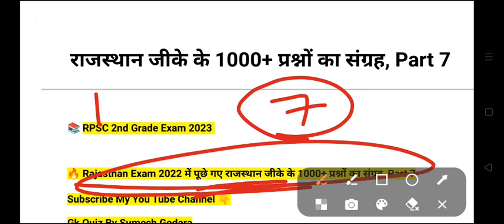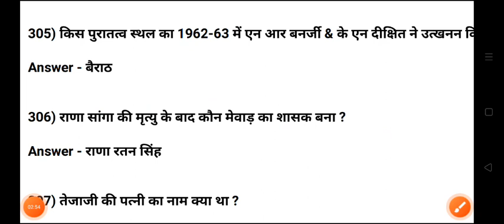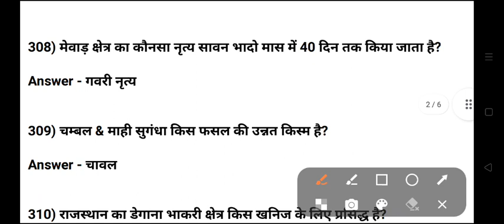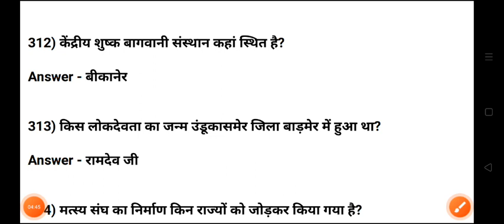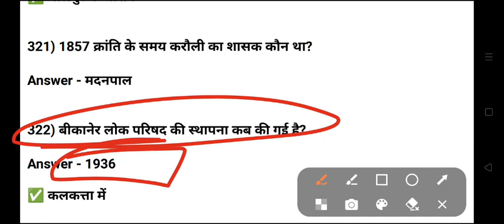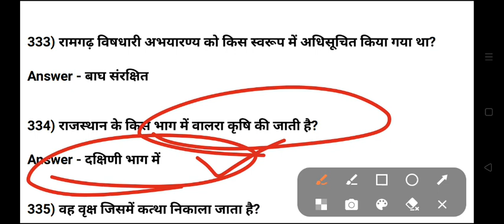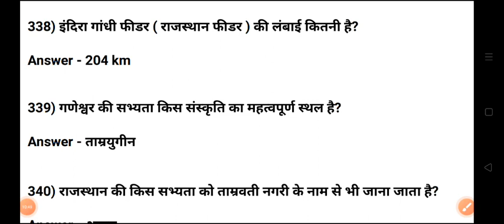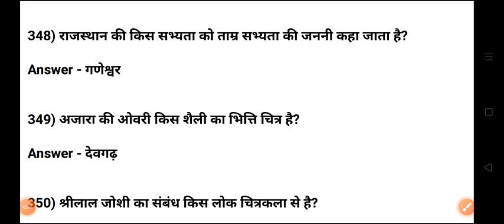RPSC 2nd Grade Exam Rajasthan Gk Part 7 | 2nd Grade Exam Model Paper | 2nd Grade Paper Today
RPSC 2nd Grade Exam Rajasthan Gk Part 7 | 2nd Grade Exam Model Paper | 2nd Grade Latest News Today

RPSC 2nd Grade Current Affairs | राजीव गांधी शहरी ओलंपिक 2023 | 2nd Grade Latest News Today
RPSC 2nd Grade Current Affairs | Rajasthan Ki Yojnaye 2022 | 2nd Grade Paper | 2nd Grade Admit Card

2nd grade admit card
rpsc 2nd grade exam admit card 2023
2nd grade ke admit card Kab aayenge
Rajasthan mein vartman mein kaun kya hai October 2022
Rajasthan mein vartman mein kaun kya hai November 2022
Rajasthan 2nd grade exam 2023 Exam Current Affairs
RPSC 2nd Grade Exam Current Affairs